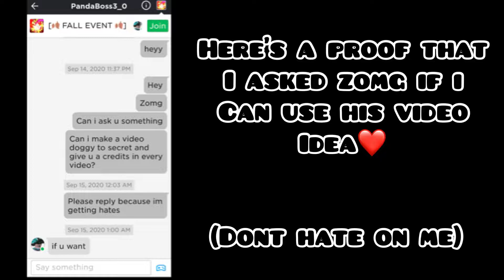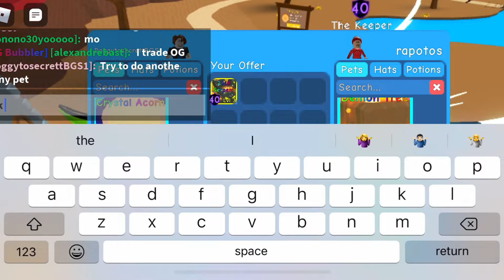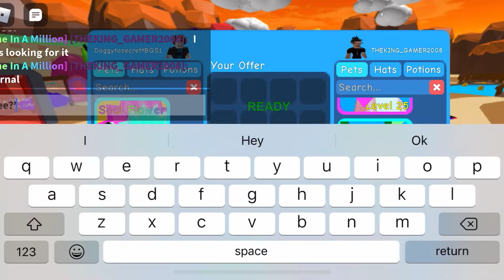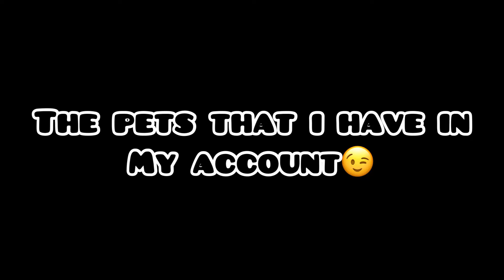Loxy Doggy To Secret Pet (Day 4) | Bubble Gum Simulator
hey guys so in today's Video i did Doggy to Secret Pet (Day 4) :D